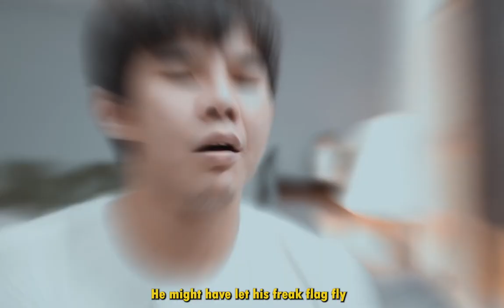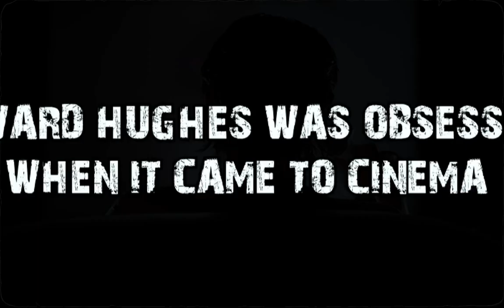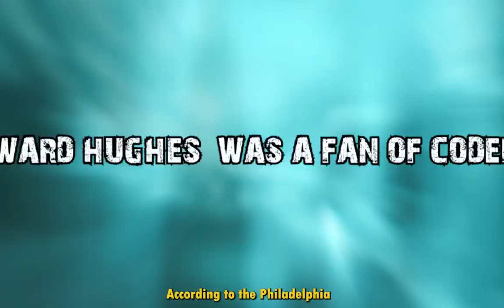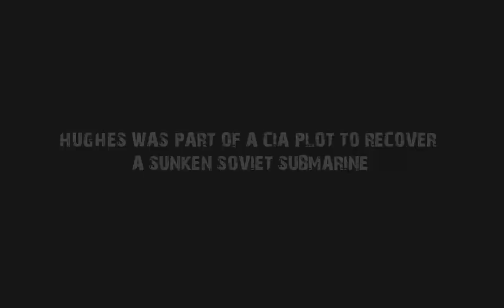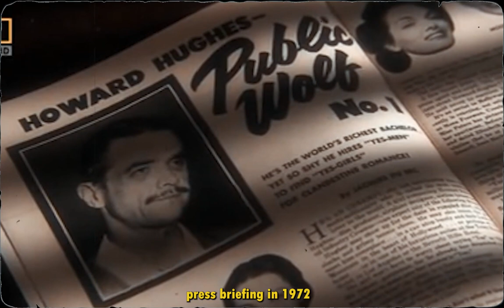Mad Money: A Really Insane Story of Billionaire Film Director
Join us as we explore the curious case of the enigmatic billionaire film director Howard Hughes and uncover the truth behind his legendary life. From his early years as a wealthy heir to his groundbreaking work in the aviation industry and his controversial relationships with Hollywood's leading ladies, we examine every facet of Hughes' life and legacy. So, buckle up and get ready for a thrilling ride as we take a closer look at the fascinating and mysterious world of Howard Hughes.

Howard Hughes was an American business tycoon, film director, and philanthropist often considered one of the most enigmatic and enigmatic figures in American history.
Do you want to know the answer to the age-old question: was Howard Hughes insane? Watch to till the end, "The Curious Case of Billionaire Film Director Howard Hughes" to find out! This is one episode you won't want to miss!